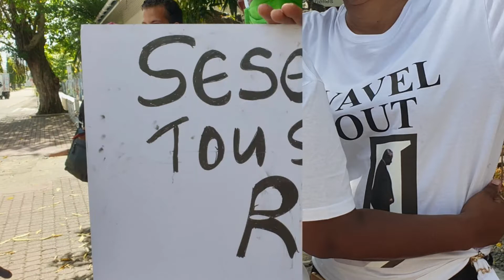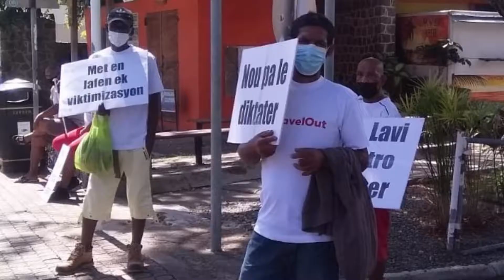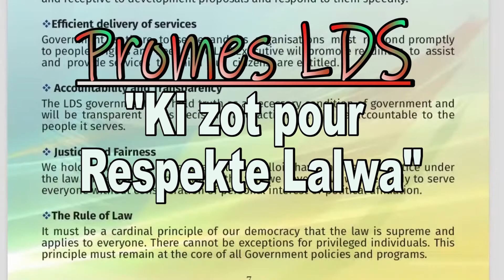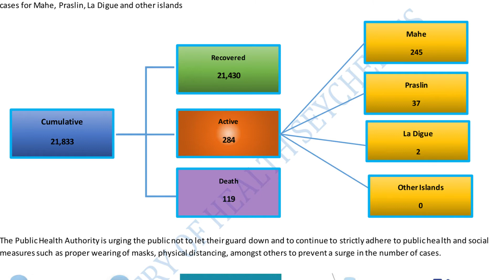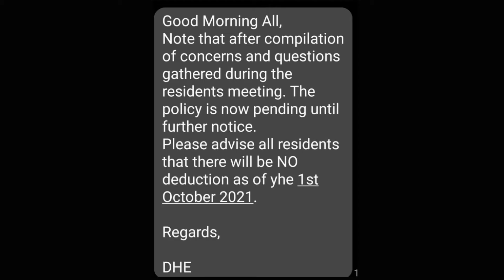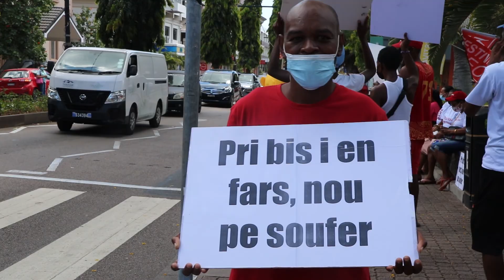United Seychelles TV PPB 6 October 2021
Enn an opouvwar anba gouvernman LDS. Enn an dezapwentman, enn an promes gate. Sa ki annan in ganny plis, kan mazorite Seselwa pe soufer. LDS in promet Seselwa tro bokou, e pa menm enn an, LDS in retourn lo zot parol. Seselwa in aste en kabri dan sak.